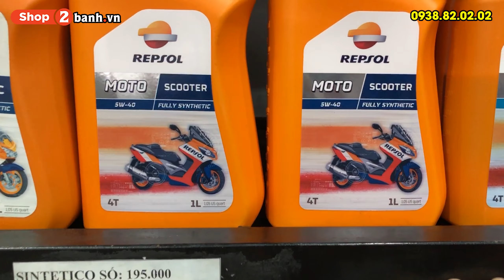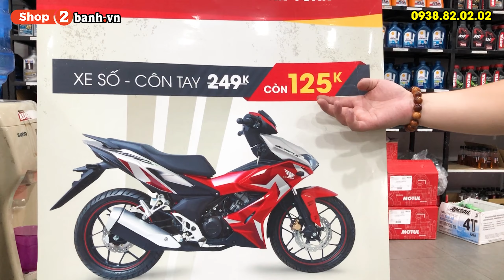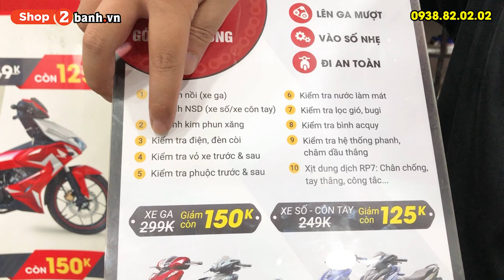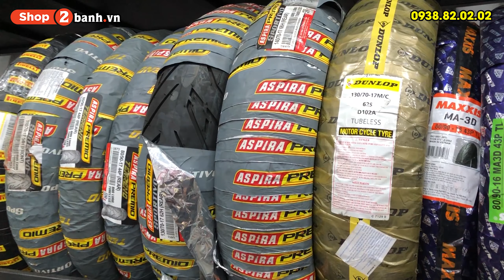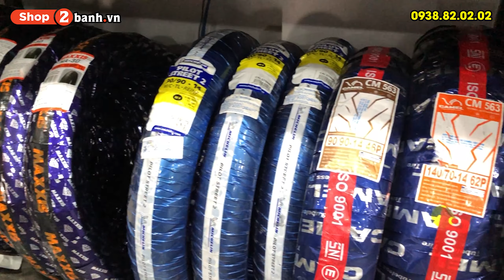Thay nhớt Liqui Molygen 5W30 cho Vario giúp mát máy, nhẹ ga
Tại shop2banh.vn chuyên cung cấp các loại phụ tùng, đồ chơi xe máy, giá cả niêm yết rõ ràng, quy trình thay chuyên nghiệp và đội ngũ nhân viên tư vấn rõ ràng. Không gian cửa hàng thoáng mát là nơi để khách hàng yên tâm tham quan, mua sắm.
Shop2banh.vn - Phụ tùng & Đồ chơi xe máy:
TRUNG TÂM BUÔN BÁN PHỤ TÙNG - ĐỒ CHƠI XE 2BANH:
☎ Q.Thủ Đức: 1007 Kha Vạn Cân, P.Linh Tây, HCM
☎ Q.Tân Bình: 457 Hoàng Văn Thụ, P.4, HCM
☎ Q.Tân Phú: 309 Vườn Lài, P.Phú Thọ Hòa, HCM
☎ Q.Bình Thạnh: 56 Nguyễn Văn Đậu, P.6, HCM
☎ Q.Gò Vấp: 557 Lê Văn Thọ, P.14, HCM
☎ Quận 11: 83 Hàn Hải Nguyên, P.16, HCM
☎ Quận 7: 845 Trần Xuân Soạn, P.Tân Hưng, HCM
☎ TP.Biên Hòa: 313 Đồng Khởi, P.Tân Mai
Bán xe máy nhập khẩu: xenhap2banh.vn
Giá xe Vario nhập khẩu: giaxevario.vn
Shop bán phụ tùng đồ chơi xe: shop2banh.vn
Diễn đàn xe máy Việt Nam : 2banh.vn
Thông tin giá xe máy Việt Nam: giaxe.2banh.vn